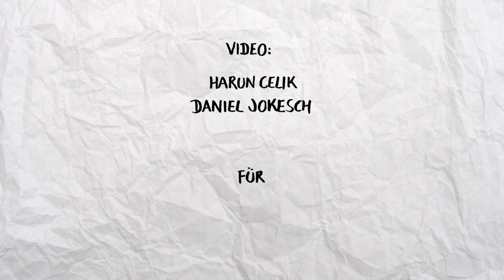Rechtspopulisten und ihr Verhältnis zur EU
Zwar ist eine ablehnende Haltung gegenüber europapolitischen Institutionen ein gemeinsamer Nenner, im Konkreten tun sich aber mehr Unterschiede als Gemeinsamkeiten auf.